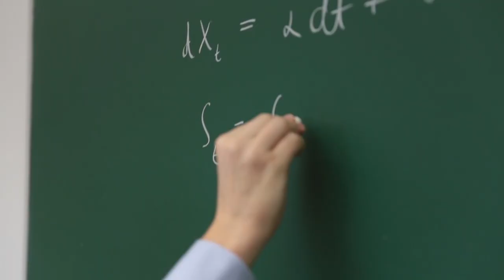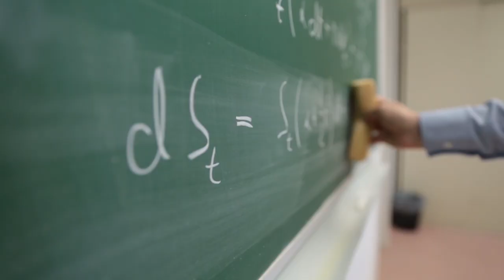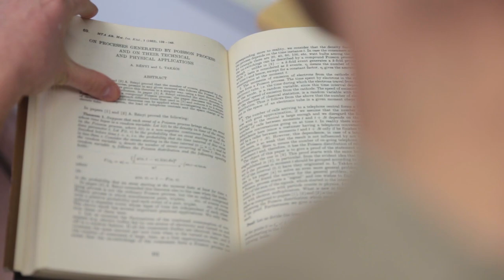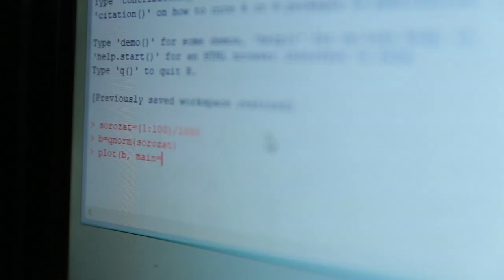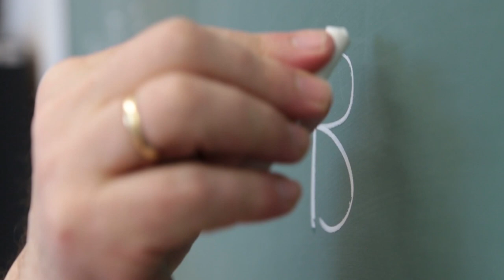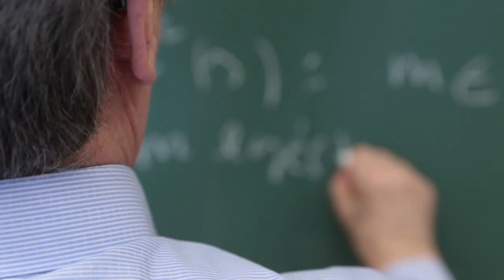Miért legyek matematikus? | ELTE Természettudományi Kar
Érdekel a számok és geometria világa? Szívesen tanulnál az ország legjobb tudósaitól elméleti, alkalmazott vagy elemző matematikát? Ismerd meg az ELTE Természettudományi Kar egyedi, speciális és rendkívül sokszínű matematikus-képzését és jelentkezz a TTK matematika szakjára!

Miért az ELTE matematika szakját válaszd? Egyetemünk elismert oktatóitól és kutatóitól megtudhatod!
• Molnár-Sáska Gábor Executive Director, Morgan Stanley
• Pálvölgyi Dömötör matematikus, egyetemi adjunktus, az MTA-ELTE Kombinatorikus geometria Lendület Kutatócsoport vezetője
• Backhausz Ágnes matematikus, egyetemi adjunktus
• Frank András egyetemi tanár, Széchenyi-díjas matematikus